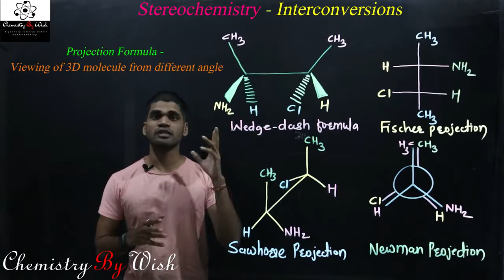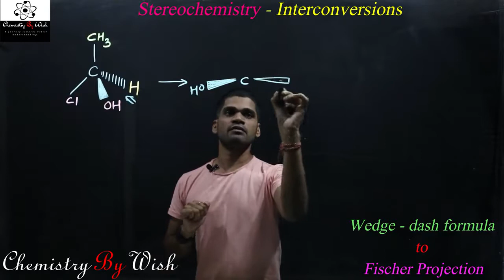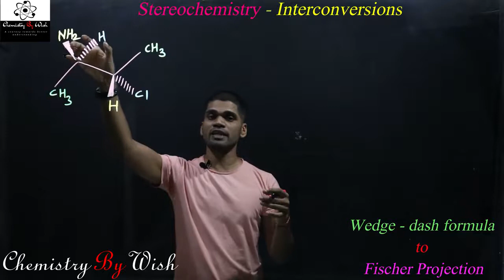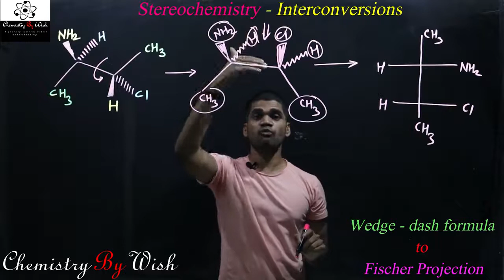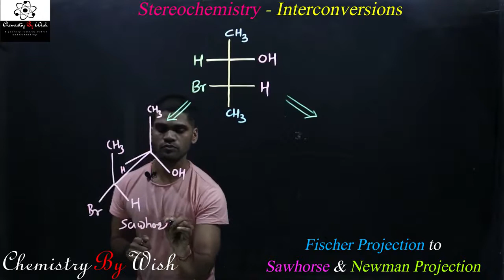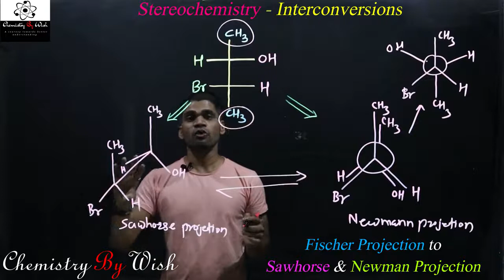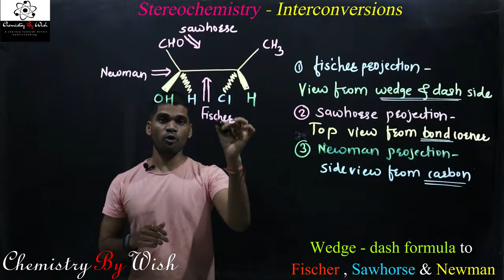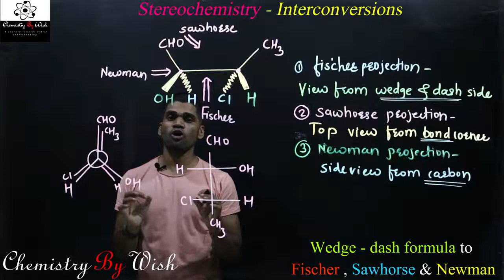M Sc Stereochemistry Interconversions 2 min tricks Wedge dash to Fischer Fischer to Sawhorse &